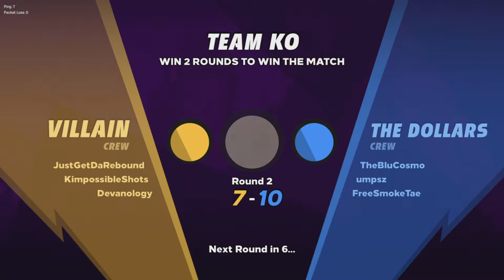Knockout City Gameplay (Villain Crew)